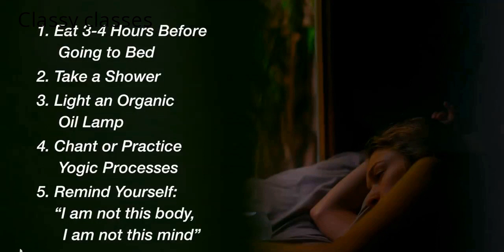do these 5 things before sleeping for a better and deep sleep sadhguru. # classy classes